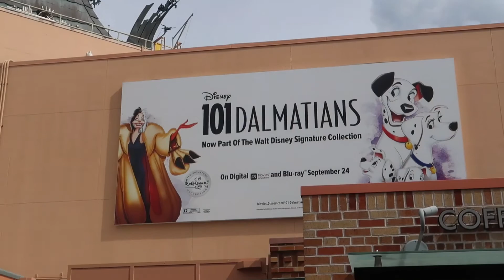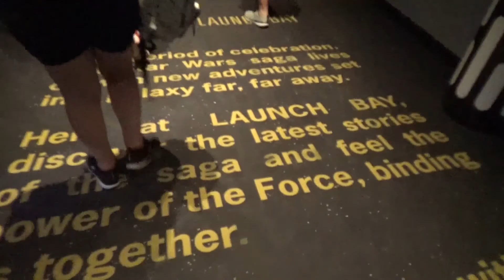Florida Vlog | 2019 | Day 13 | HollyWood Studios | Indiana Jones Extra | Fantasmic Dining Package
Hey everyone!

In today's video we have a quick trip to Epcot in the morning to pick up a drawing I had bought a few days ago. We travelled there and back on the skyliner for the first time which was good fun!

The rest of the day was spent at Hollywood Studios, we managed to get on several rides, meet some characters and have a good wander around the shops. We also saw the Indiana Jones stunt show where I was picked to be an extra, it was great fun! Dinner was at Hollywood and Vine as part of the Fantasmic dining package, food and characters were great here and we got reserved seating for Fantasmic!